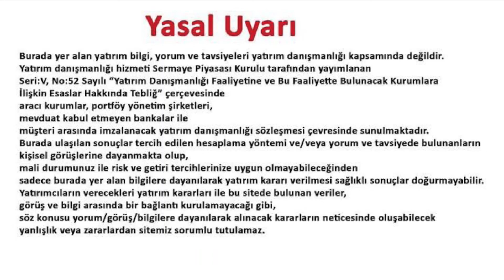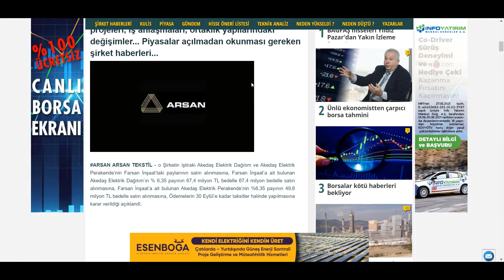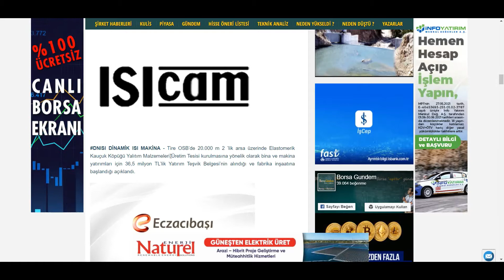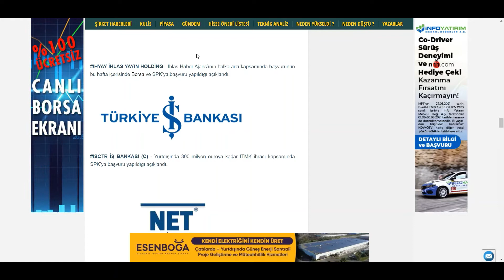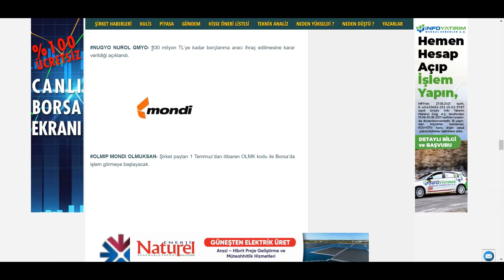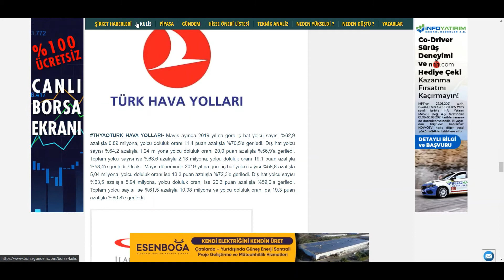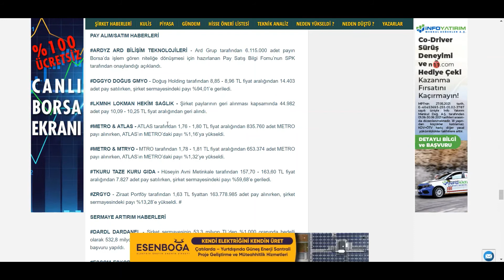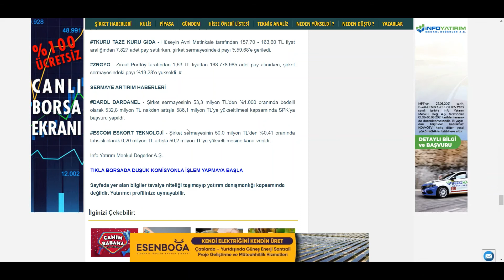15 Haziran Günün Önemli Şirket Haberleri - Marmara Denizini İlgilendiren O Şirket Pazar Değiştirdi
Hafta içi her sabah günün önemli şirket haberleriyle karşınızdayız. Daha sonraki haberlerde görüşmek üzere. Hoşça kalın.